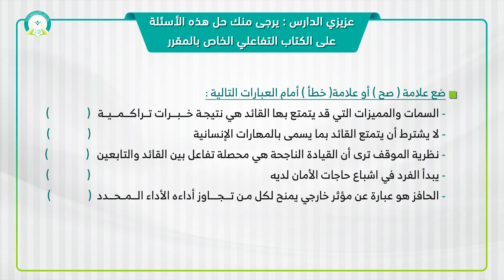المحاضرة (8) مهارات التحفيز القيادي والإداري المعاصر- تقديم: أ. محمد علي البزاز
مقرر (إدارة الأعمال الدولية) - تقديم: أ. محمد علي البزاز
عزيزي الطالب: بعد الإنتهاء من هذه المحاضرة ينبغي ان تكون قادراً على ان:
1- تُعرف القيادة الإدارية.
2- تُعدد عناصر القيادة الأساسية.
3- تذكر أساليب وسياسات القيادة الإدارية.
4- تشرح أنماط القيادة الدولية.
5- تُبين القيادة الدولية في العالم الرقمي /الافتراضي.
6- تسرد نظريات القيادة.
7- توضح مفهوم الحافز والدافع والفرق بينهما.
رابط الدخول على نظام التعليم عن بعد
التعليم عن بعد
 التعلم الإلكتروني
 التعلم الذاتي
قناة الجامعة على اليوتيوب

مقررات أخرى لمقدم هذا المقرر أ. محمد علي البزاز